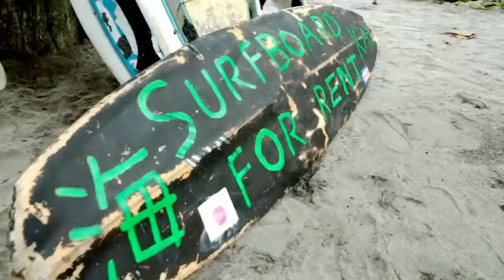Costa Rica MANUEL ANTONIO Casa Oshun Bed and Breakfast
Casa Oshun Bed and Breakfast reservas @casaoshunhotel.com
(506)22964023